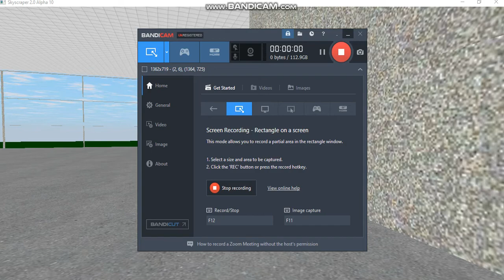Thyssenkrupp elevator at Sky I(L,P1-P8)